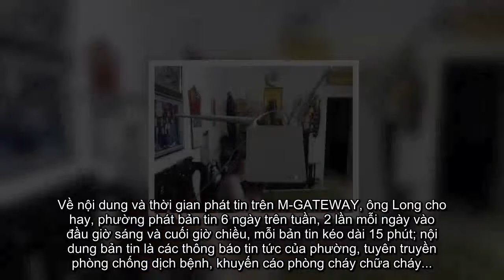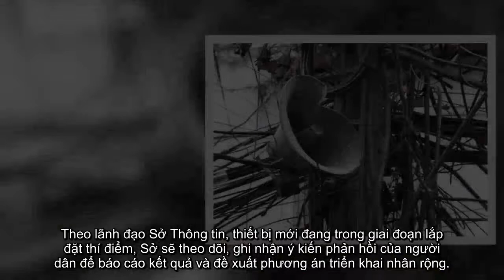TIN HOT NHANH Hà Nội đưa thiết bị thông minh thay loa phường vào nhà dân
Từ giữa tháng 10/2017, Sở Thông tin và Truyền thông Hà Nội đã lắp đặt thiết bị thiết bị thông minh (có tên M-GATEWAY, tương tự modem wifi) tại bốn phường thuộc ba quận Ba Đình, Hoàn Kiếm và Cầu Giấy.
Phó giám đốc Sở Thông tin Nguyễn Minh Khánh cho hay, hiện các đơn vị liên quan đã lắp đặt xong M-GATEWAY tại phường Thành Công ( Ba Đình), Yên Hòa (Cầu Giấy) và đang bắt đầu lắp đặt tại phường Tràng Tiền (quận Hoàn Kiếm).
Cùng với chức năng chính là phát trực tiếp các bản tin của phường đến từng hộ dân, M-GATEWAY còn có nhiều kết nối thông minh như mua thẻ điện thoại, thanh toán các loại hóa đơn internet, điện, nước, truyền hình... Bên cạnh đó, người dân có thể gửi các ý kiến phản ánh, kiến nghị lên chính quyền thông qua thiết bị này.
Về kinh phí, theo ông Khánh trước mắt sẽ do các doanh nghiệp tư nhân cung cấp thiết bị tự bỏ ra để lắp đặt. Sau đó, kinh phí đầu tư sẽ được huy động từ ngân sách thành phố và xã hội hóa.
“Do mới lắp đặt thí điểm nên chưa thể biết sẽ tốn bao nhiêu. Sau khi thử nghiệm xong và đánh giá các thiết bị thử nghiệm, đến đầu năm 2018 mới biết được dự trù kinh phí để lắp đặt trong toàn thành phố” - ông Khánh nói và cho rằng giá thành thiết bị thay thế phải thấp thì người dân mới có thể mua để sử dụng.
Ông Vũ Hồng Long, Phó chủ tịch UBND phường Thành Công cho biết, 50 hộ dân thuộc địa bàn đã được lắp đặt và đang sử dung M-GATEWAY. Các gia đình được chọn thí điểm thuộc nhiều thành phần, nghề nghiệp khác nhau.
Về nội dung và thời gian phát tin trên M-GATEWAY, ông Long cho hay, phường phát bản tin 6 ngày trên tuần, 2 lần mỗi ngày vào đầu giờ sáng và cuối giờ chiều, mỗi bản tin kéo dài 15 phút; nội dung bản tin là các thông báo tin tức của phường, tuyên truyền phòng chống dịch bệnh, khuyến cáo phòng cháy chữa cháy...
"Sau 2 tháng thí điểm, thiết bị M-GATEWAY đã cho thấy nhiều ưu điểm so với loa phường, đó là nhỏ gọn, dễ lắp đặt, tiếng nghe rõ, lượng tiêu thụ điện ít, có cả chức năng chống trộm. Ngoài ra, khi phát sóng, UBND phường cũng có thể kiểm tra được hộ nào đang mở máy hoặc hộ nào tắt máy để biết lượng người đang theo dõi bản tin", ông Long nói.
Bà Nguyễn Thị Hoa Sơn (phòng 504 tòa h7 khu tập thể Thành Công, phường Thành Công) cho rằng việc thay thế loa phường bằng thiết bị M-GATEWAY rất tiện lợi.
"Thiết bị M-GATEWAY còn liên kết với được với điện thoại thông minh nên người dân có thể cập nhật thông tin của phường, quận, thành phố cho dù đang ở xa", bà Sơn hào hứng nói.
Có quan điểm khác, ông Tô Văn Bốn (65 tuổi, Phó bí thư chi bộ khu phố 7, phường Đình Công) cho biết, thiết bị mới không hiệu quả bằng loa phường bởi không mang tính phổ cập và cộng đồng cao.
“Nhiều khi thiết bị mới phóng thanh ầm ầm, ảnh hưởng đến sinh hoạt của gia đình. Ngoài ra, thiết bị này có buổi phát buổi không, có khi mấy ngày mới phát một lần. Do vậy nếu tắt đi lại không thể biết được khi nào phát, mà vặn nhỏ thì rất khó nghe”, ông Bốn nêu.
Cũng theo ông Bốn, các tính năng như thanh toán tiền điện, nước chưa thực hiện được cũng là nguyên nhân khiến một số gia đình không thích thú với việc lắp đặt M-GATEWAY.
Phó chủ tịch UBND phường Thành Công Vũ Hồng Long cũng thừa nhận, M-GATEWAY nhiều ưu điểm, nhưng cũng có nhược điểm khó sử dụng với những người cao tuổi.
Theo lãnh đạo Sở Thông tin, thiết bị mới đang trong giai đoạn lắp đặt thí điểm, Sở sẽ theo dõi, ghi nhận ý kiến phản hồi của người dân để báo cáo kết quả và đề xuất phương án triển khai nhân rộng.